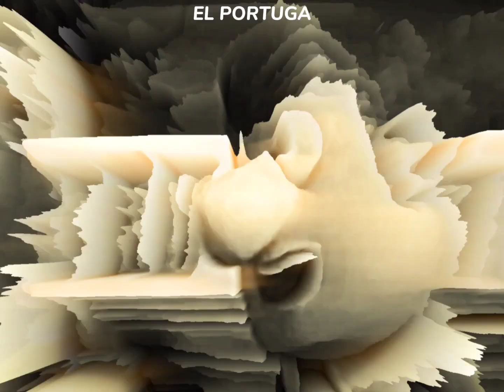Eu estraguei tudo. | Flint